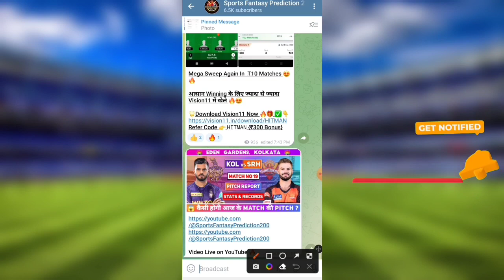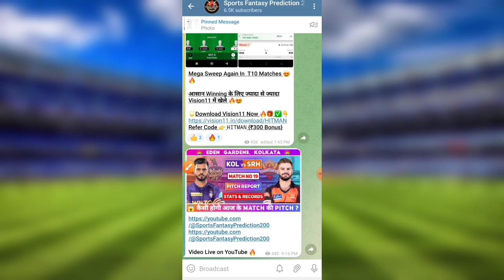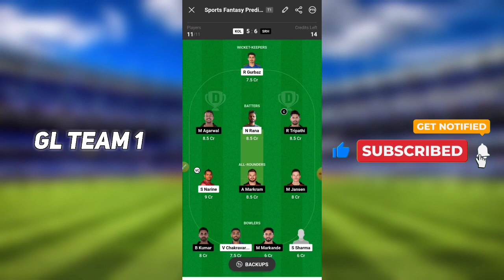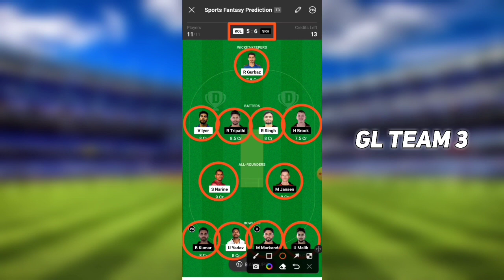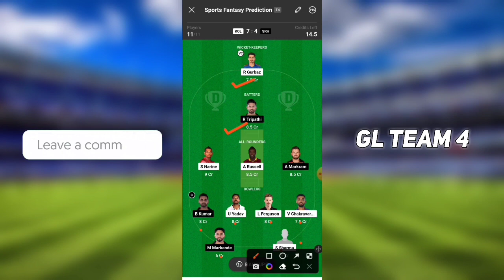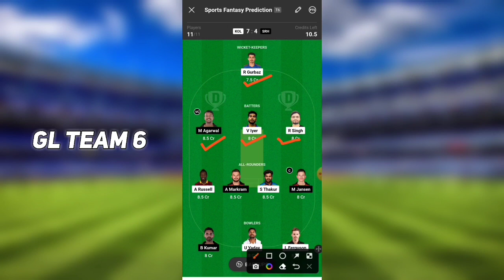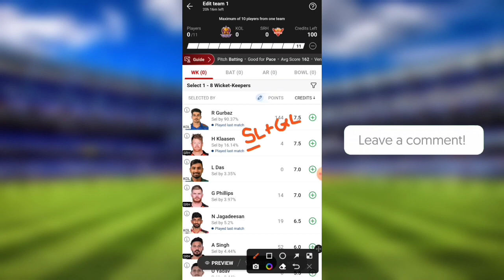kol vs srh dream11 prediction, kol vs srh dream11, kol vs srh dream11 team, kol vs srh dream11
Video Includes

Video Includes 👇

dream11
dream11 team
dream11 prediction
dream11 winner
dream11 tips and tricks
dream11 today
dream11 tips
sure guruji
dream11 winning tips
dream11 team ine today
stats guruji
dream11 teams
dream11 team kaise banaen
dream11 pro team
dream11 playing11
best dream11
fantasy support
crickotologic
fantasy cricball
dream11 football team
how to win in dream11 team
dream11 team of today match
dream11 team
fantasy army 2.0
d11 teams
dream11 tamil
Prediction Help
dream11 team kaise banate hain aur kaise khelte hain
dream11 today
dream11 telegram channel
dream11 telugu
dream11 prediction
cric11 forecast
anurag dwivedi
dream11 prediction today match tamil